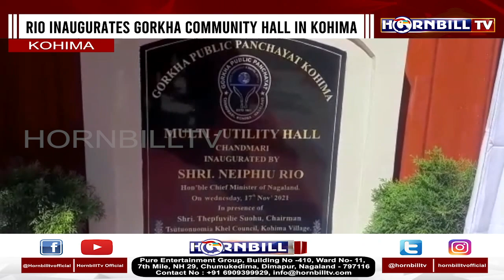RIO INAUGURATES GORKHA COMMUNITY HALL IN KOHIMA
WILL ENSURE COMFORT OF NON-INDIGENOUS INHABITANTS: CM